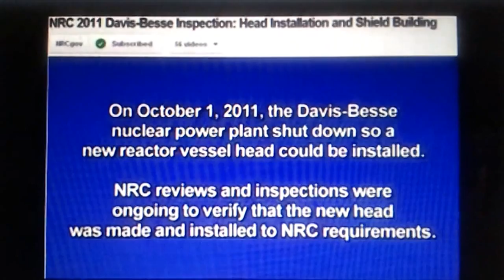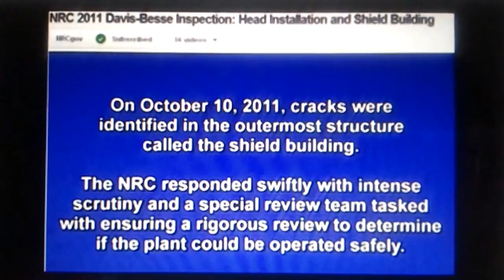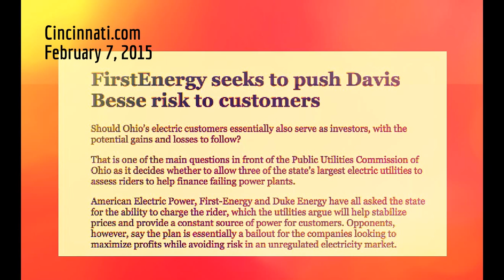Ohio's Nuclear Disaster In Progress at Davis Besse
In 2002 a gaping rust hole was found in the reactor lid at Ohio's Davis Besse decrepit nuke plant
An October 2011 inspection revealed a 30 foot long crack in the concrete shield building around the containment vessel.

Now the nuclear profiteer and Davis Besse operator FirstEnergy is asking for Ohio ratepayers to pay for a 3.2 BILLION Dollar bail-out to keep their dangerous, leaky nuke plant going.

This video features a January 13, 2015 update from Harvey Wasserman & a February 7, 2015 article published by Cincinnati.com - as well as images from a 2011 Besse Davis public relations video produced by the U.S. Nuclear Regulatory Commission.

Sandusky, Ohio; Toledo, Ohio and Detroit, Michigan are all within 50 miles of Besse Davis and a serious risk should something go terribly wring at FirstEnergy's nuclear catastrophe waiting to happen.

"Licensing a nuclear power plant is in my view, licensing random premeditated murder. First of all, when you license a plant, you know what you're doing--so it's premeditated. You can't say, "I didn't know." Second, the evidence on radiation-producing cancer is beyond doubt...It is not a question any more: radiation produces cancer, and the evidence is good all the way down to the lowest doses."
- John Gofman

"The U.S. Nuclear Regulatory Commission is NOT fulfilling it's statutory mandate to ensure protection of public health and safety by virtue of their inspection and licensing program."